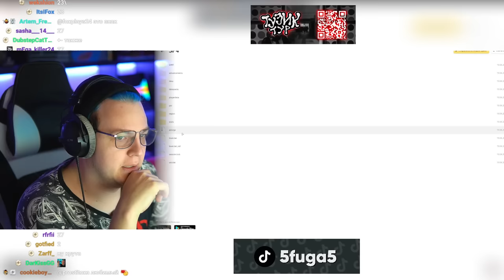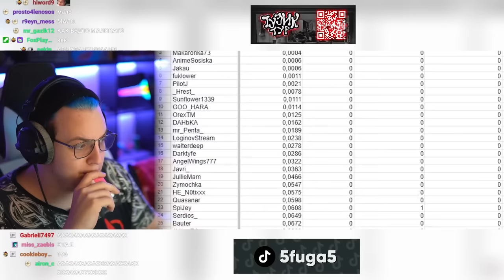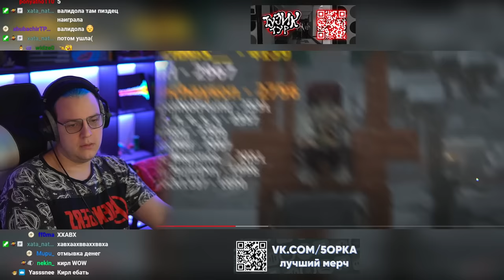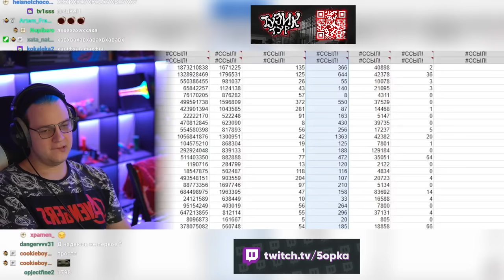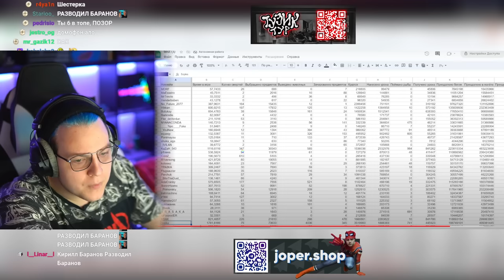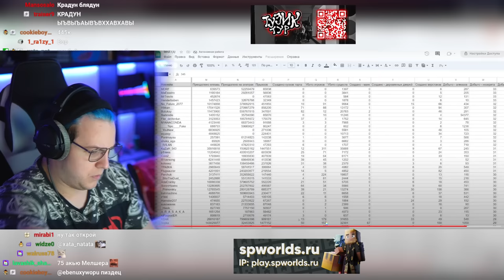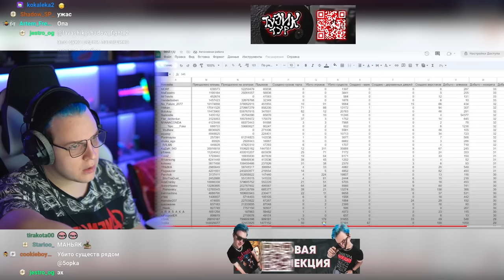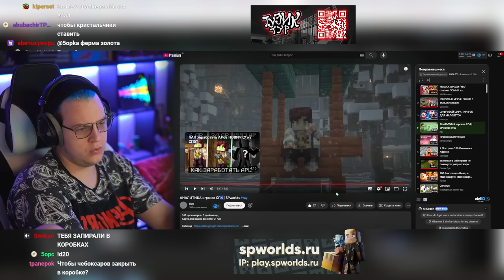Школьник Спалил Заработок Пятёрки с СП5 (Нарезка стрима ФУГА TV)